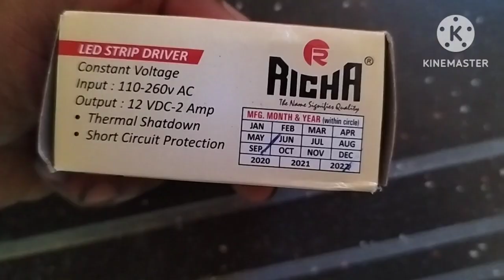Led pofile light connection @ working time